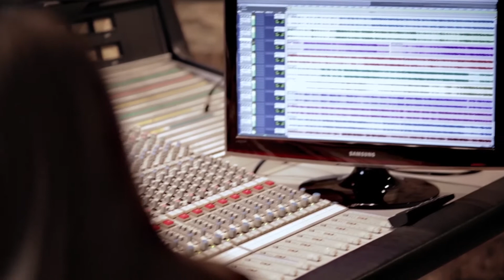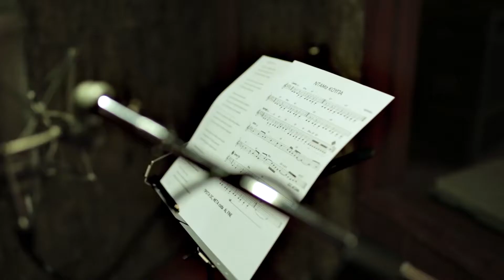Athena Andreadis - Giini Aggeli (Earth Angels) Rockumentary - Γήινοι Άγγελοι - Ντοκιμαντέρ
George Andreou and Athena talk about her first Greek language album Giini Aggeli (Earth Angels) - includes behind the scenes footage of Athena & the band recording the album live.

Ο Γιώργος Ανδρέου και η Αθηνά μιλάνε για τον δίσκο της Γήινοι Άγγελοι - παρουσιάζονται στιγμιότυπα απο τις ζωντανές ηχογραφήσεις του δίσκου.